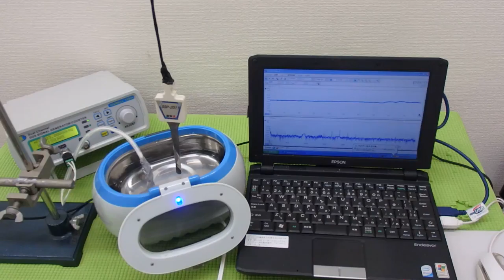オリジナル超音波プローブの「発振・制御」 ultrasonic-labo